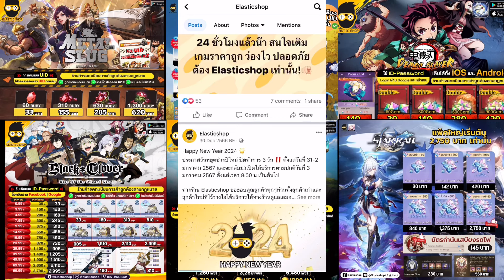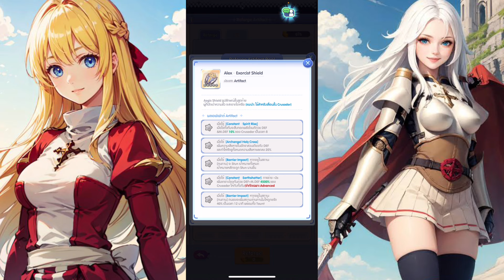Ragnarok idle adventure Artifact ใหม่สกิลดีเยอะ แต่แดงยังไม่มา เปิดหรือรอดีคับ